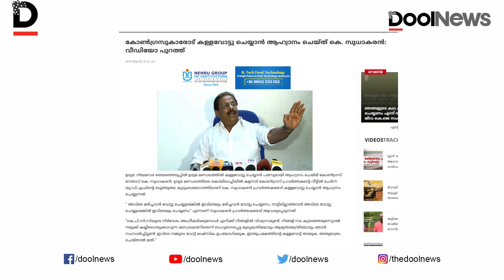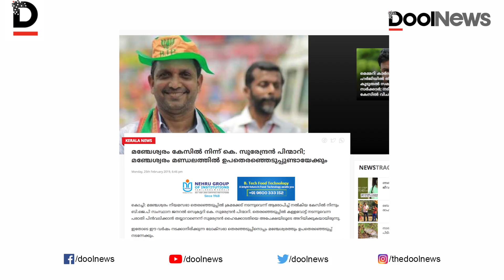കള്ളവോട്ട് ശരിക്കും സത്യമാണ്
ആരോപണപ്രത്യാരോപണങ്ങളുമായി രാഷ്ട്രീയപാര്‍ട്ടികള്‍ കള്ളവോട്ടില്‍ മലക്കംമറിയുമ്പോള്‍ കള്ളവോട്ടിന്റെ ചരിത്രമെന്താണെന്നും ഓപ്പണ്‍വോട്ടെന്താണെന്നും അറിയേണ്ടതുണ്ട്.